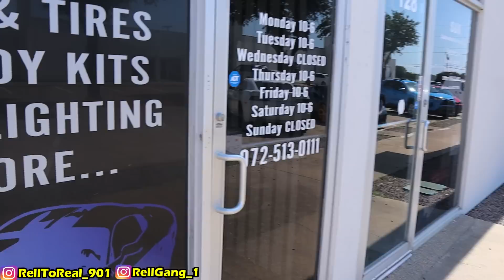NEW WHEELS ARE DONE FOR MY SURPRISE VEHICLE!!